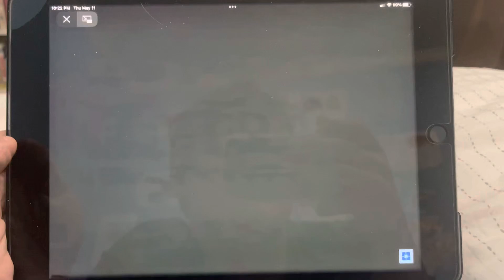The Country Bears Soundtrack Trailer